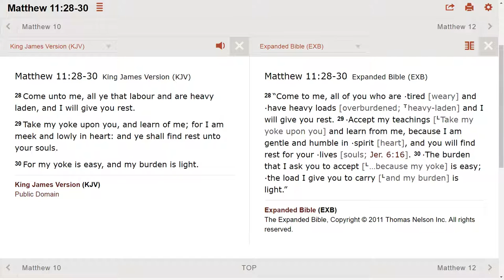Don't reject God's purging process.